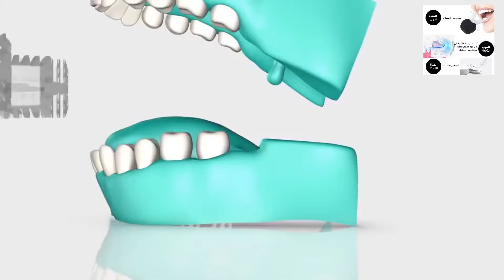White 360° فرشاة الأسنان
.توفر فرشاة الأسنان بزاوية 360 درجة العديد من الفوائد، بما في ذلك تحسين صحة اللثة والتنظيف
 والتبييض وعمر البطارية الطويل ومصنوعة من مواد آمنة. إنه خيار ممتاز لأي شخص يبحث عن فرشاة أسنان عالية الجودة يمكنها الحفاظ على أسنانه ولثته نظيفة